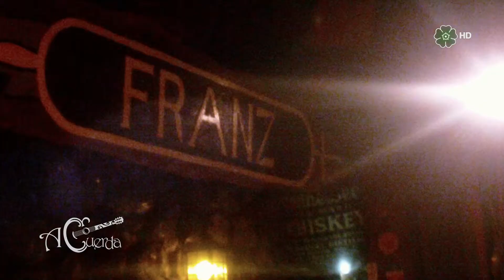A CUERDA DAME UNA MUJER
Recital en vivo. Franz, Adrogué. 12 de octubre 2013